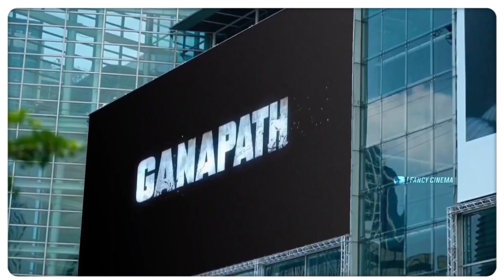GANAPATH Part 1 New look teaser, Tiger shroff, Kriti Sanon, ganapath trailer, ganapath movie trailer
[ YOUR QUARIES ]
GANAPATH new look update
ganapath movie 2023
ganapath part 1
ganapath update
ganapath teaser
ganapath trailer
ganapath movie trailer
ganapath release date
ganapath movie release date
ganapath full movie tiger shroff
ganapath part 1 update
ganapath part 1 release date
ganapath part 1 movie release date

_______________⟫  𝙃𝙀𝙇𝙇𝙊 𝙁𝙍𝙄𝙀𝙉𝘿𝙎  ⟪________________

________________⟫  𝙎𝙊𝘾𝙄𝘼𝙇 𝙈𝙀𝘿𝙄𝘼  ⟪_________________

_________________⟫  𝘼𝘽𝙊𝙐𝙏 𝙑𝙄𝘿𝙀𝙊  ⟪__________________

⦿ Video footage
     ➥ Fancy Cinema & Movie's Posters